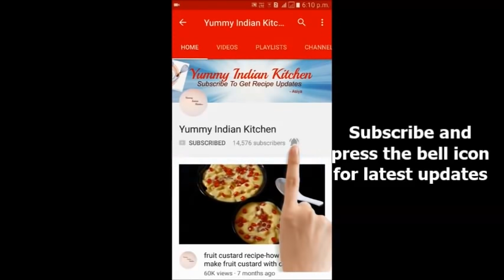4 instant rice recipes - lunch box recipes and ideas - 4 easy rice recipes - Yummy Indian Kitchen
4 instant rice recipes that can be perfectly used for lunch box and can be made instantly. Do check out 4 rice varieties that are veg fried rice, lemon rice, egg fried rice, pulihora/tamarind rice etc...

Title: Ambient-Corporate-FULL
Artist: Lucky Cat